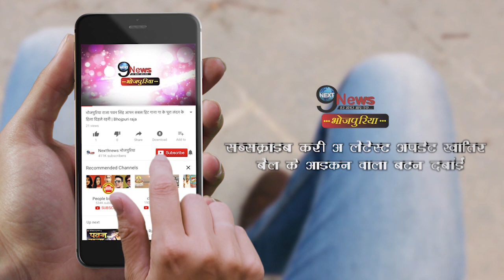खेसारी के बाद पवन सिंह ने भी बॉडी बनाने के लिए किया ऐसा काम | Khesari Pawan Body